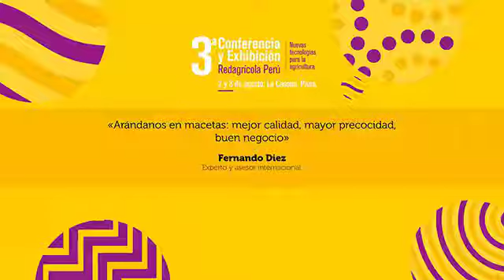FERNANDO DIEZ - 3ª CONFERENCIA REDAGRICOLA PIURA 2017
Arándanos en macetas: mejor calidad, mayor precocidad, buen negocio.